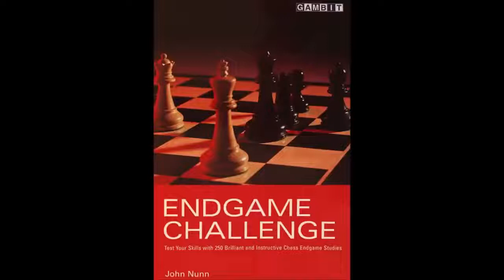Avengers Endgame Sampung Katotohanan